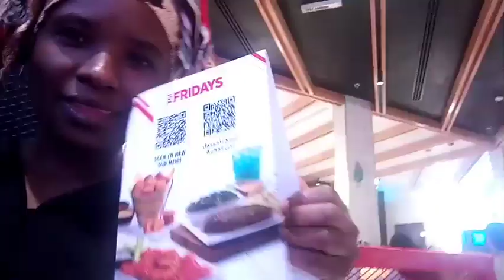CAN'T PRETEND ANYMORE :KA NI MBAYA NI MBAYA